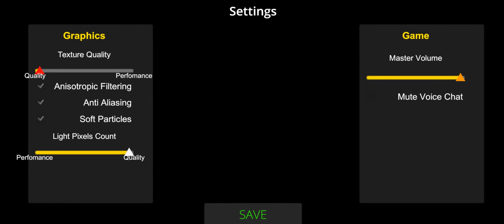SCP: Site-19 [Graphics Settings]